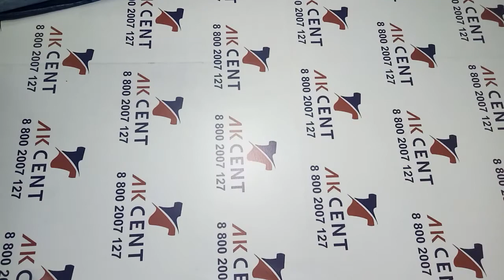Джинсы мужские Mens Jeans Extra Англия 282035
Мужские джинсы, экстра.
Men Jeans Extra Англия
Вес: 14 кг
Цена: 10 €/кг